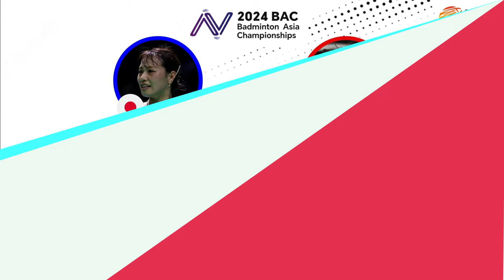Daftar Unggulan Yang Kalah Di Babak Pertama Badminton Asia Championships 2024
Daftar Pemain Unggulan Yang Kalah Di Babak Pertama Badminton Asia Championships 2024